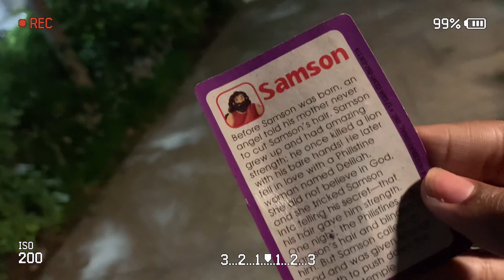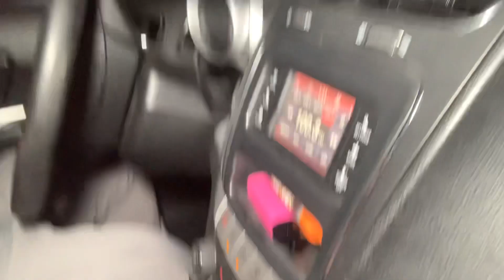Come To Paddy O's & City Gardens W/Us , 🔥 Lit 🔥 Party Vlogg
Hello My Name Char’Neicee Aka Cakes 😇 This is Cakes World , which is just based on my life , my likes and passions , I’m very outgoing & unique, different . I’m very humble, spiritually but spicy and curse a lot mybad, but we lit 🔥 My channel isn’t based on a Basic category Hoping to show everyone more of myself & GET THIS CHANNEL LIT HAIR REVIEWER GMAIL ME .Please like , share & subscribes to my MOTHERFUCKING CHANNEL